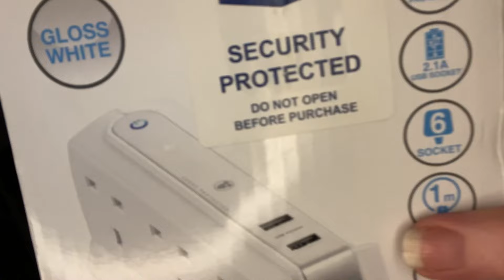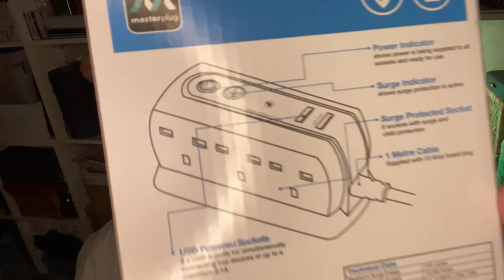🧶 Well THAT Was a Surprise! & Happy Mothers Day! vlog | Crochet Rocks 😳